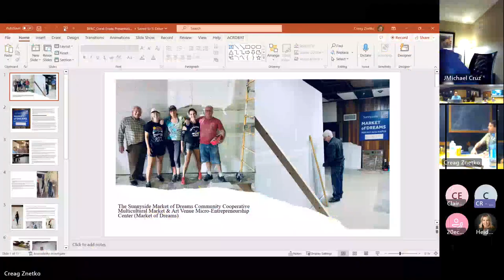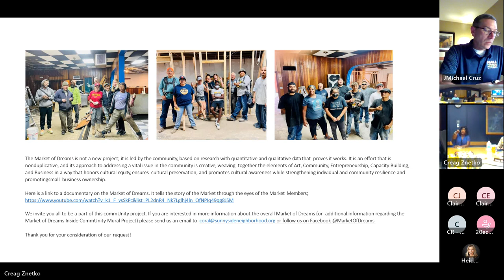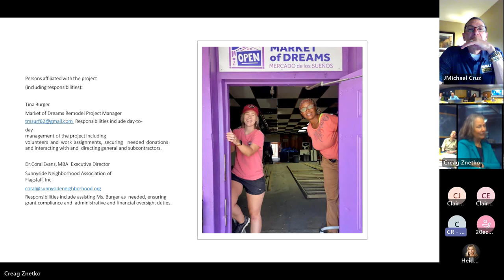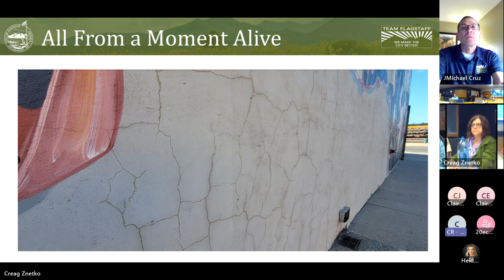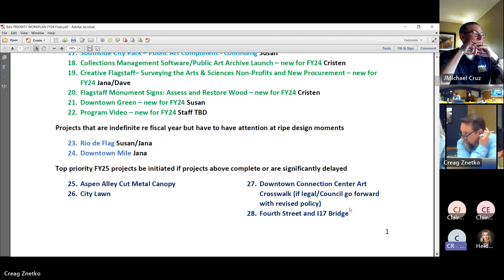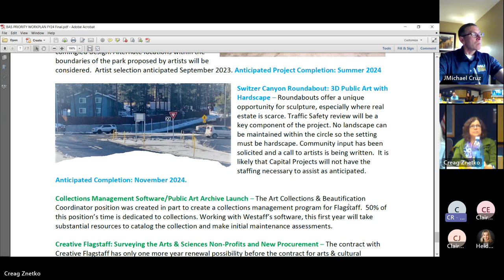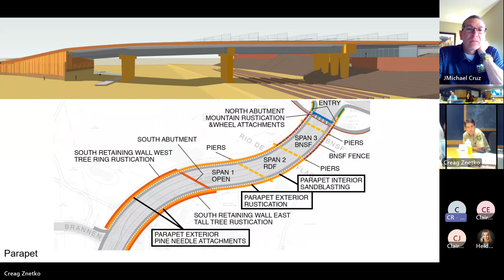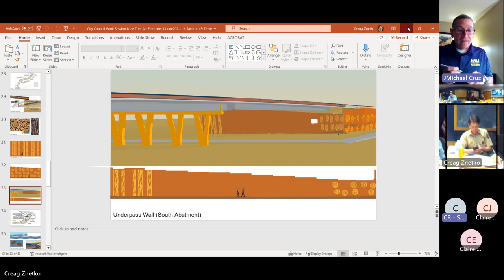Flagstaff Beautification and Public Art Commission Meeting - June 12, 2023